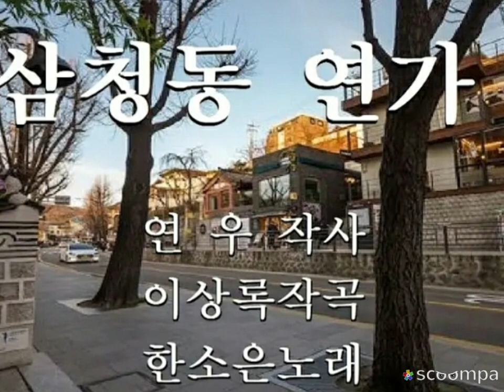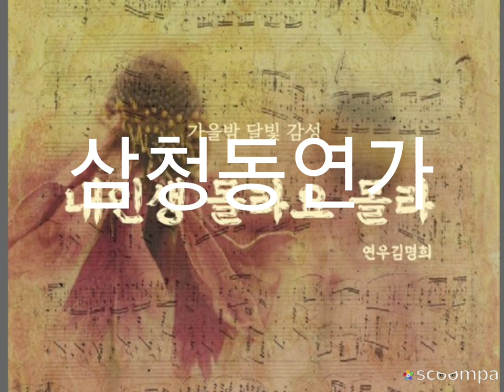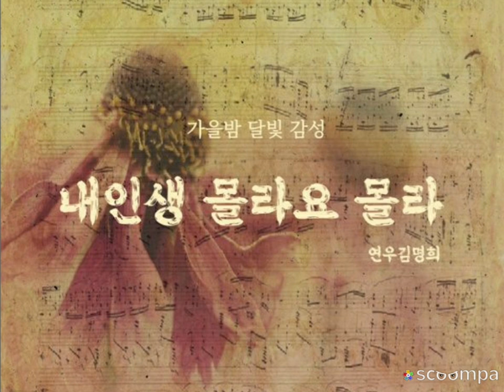삼청동연가 한소은 신곡2024년 소개합니다